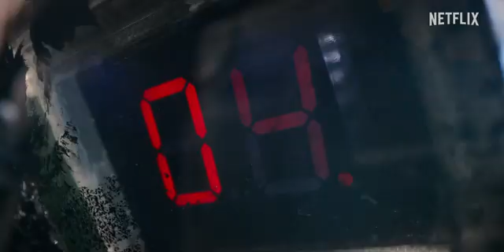Money Heist Korea : Joint Economic Area Part II (2022) Official Teaser | Yoo Ji-Tae, Kim Yunjin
Money Heist  Korea : Joint Economic Area Part II (2022) Official Teaser